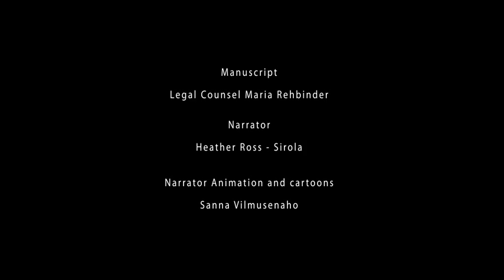Learn Copyright in Two Minutes - the basics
Art University Copyright Advice (Finland).

Video Credits 2012:

MANUSCRIPT
Legal Counsel Maria Rehbinder

NARRATOR
Heather Ross-Sirola

NARRATOR ANIMATION AND CARTOONS
Sanna Vilmusenaho

ANIMATION
Jani Puotiniemi - Ambience Studios Oy
Sanna Vilmusenaho

SOUND ENGINEERS
Jani Puotiniemi and Petri Asiala - Ambience Studios Oy

MUSIC
Jazzy by Pakalou